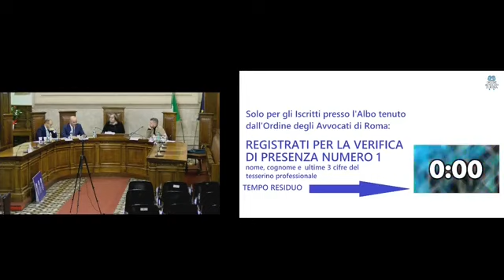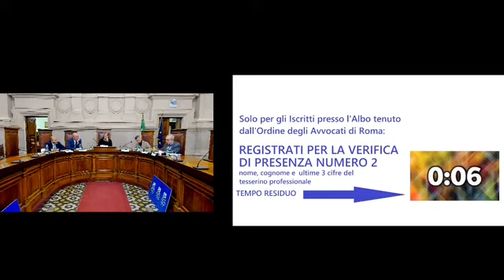LA L. 22/2022, RIFORMA DEI REATI CONTRO IL PATRIMONIO CULTURALE: INNOVAZIONI, CRITICITA’ E LACUNE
Locandina Dipartimento Comunicazione, Cons. Avv. Andrea PONTECORVO